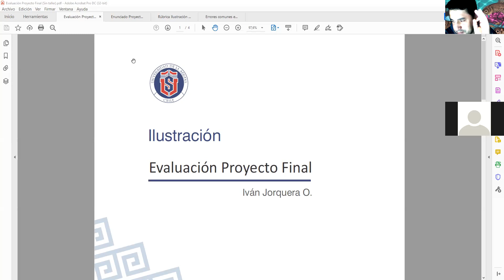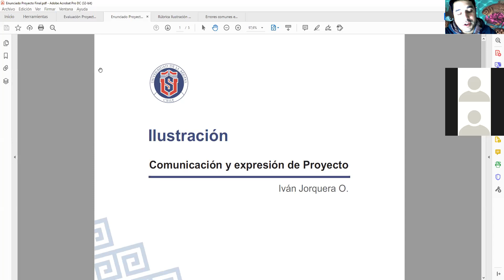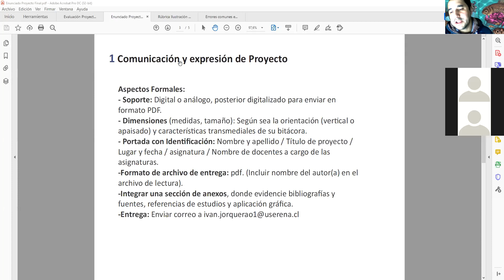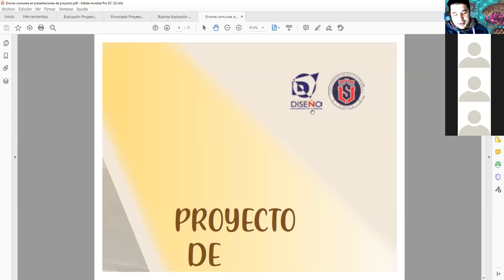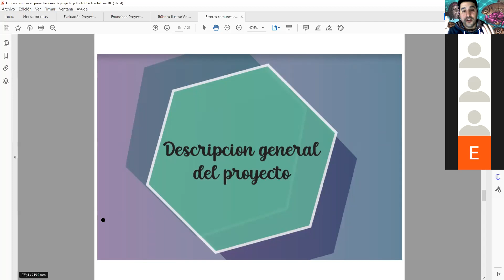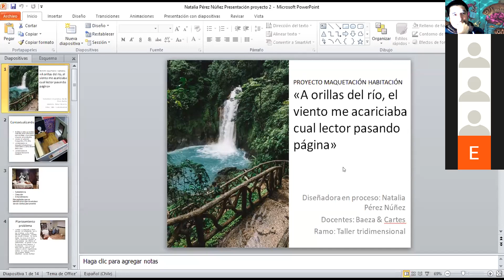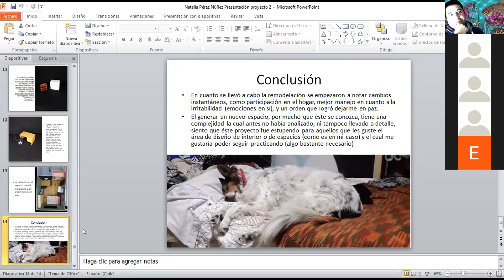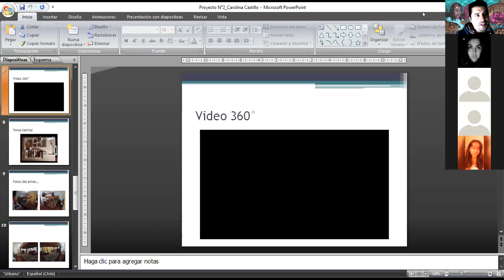Enunciado de proyecto Unidad 3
Creación de formato para presentación proyecto de taller.
El Estudiante-profesional mientras trabaja y elabora su diseño, va dejando huella de su proceso creativo, bocetos, lluvias de ideas, maquetas, mapa mentales, apuntes análogos y digitales, son recursos que utilizaremos para conceptualizar y formalizar nuestra idea, todo esto integrado en un formato correctamente estructurado el cual nos ayudará a exponer y explicar con verdadero flow nuestro proyecto.